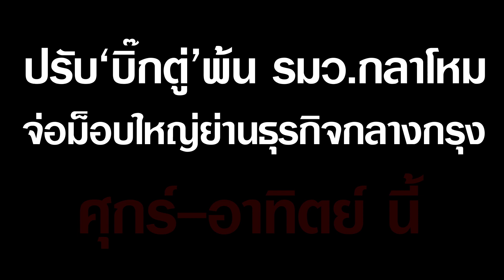'คณะหลอมฯ' จี้ 'บิ๊กป้อม' ปรับ 'บิ๊กตู่' พ้น รมว.กลาโหมจ่อม็อบใหญ่ย่านธุรกิจกลางกรุงศุกร์-อาทิตย์นี้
ความเคลื่อนไหวที่ศูนย์รับเรื่องราวร้องทุกข์ของรัฐบาล ฝั่งตรงข้ามทำเนียบรัฐบาล คณะหลอมรวมประชาชน อ่านแถลงการณ์พร้อมยื่นหนังสือถึง พล.อ.ประวิตร เพื่อให้ปรับ พล.อ.ประยุทธ์  ออกจากตำแหน่งรัฐมนตรีว่าการกระทรวงกลาโหม ระหว่างถูกศาลรัฐธรรมนูญสั่งให้หยุดปฏิบัติหน้าที่นายกฯ

นายจตุพร พรหมพันธุ์ ระบุว่า วันนี้ยังพบสัญญาณ พล.อ.ประยุทธ์ และ คณะ 3 ป.มีเจตนาชัดเจนที่จะสืบทอดอำนาจผ่านการควบคุมกลไกในรัฐสภาในการออกกฎหมายว่าด้วยการเลือกตั้ง ส.ส. เพื่อชะลอไม่ให้การเลือกตั้งเกิดขึ้นโดยปกติ  และการที่พล.อ.ประยุทธ์  ยังไม่ยอมหยุดปฏิบัติหน้าที่ในฐานะรัฐมนตรีว่าการกระทรวงกลาโหม ทำให้เกิดสภาพอิทธิพลแทรกแซงทางการเมืองครอบงำควบคุมการทำงานของรัฐบาล ทหารทุกเหล่าทัพ เกิดสภาพสองนายกรัฐมนตรีในเวลาเดียวกัน